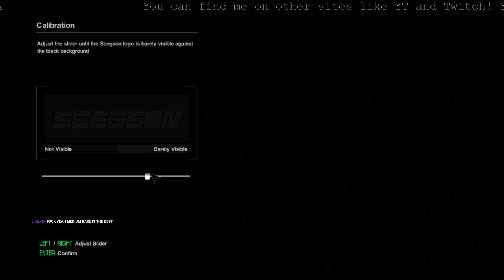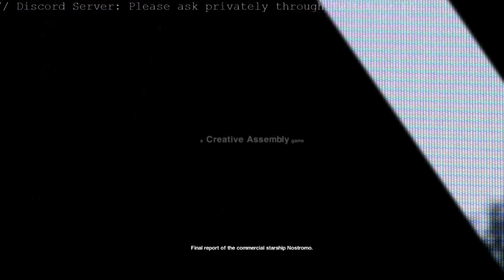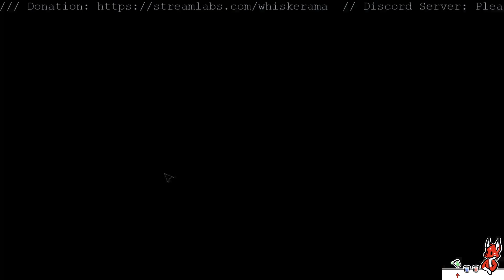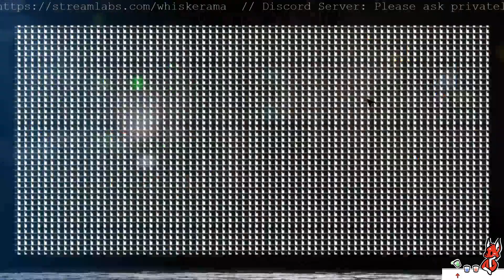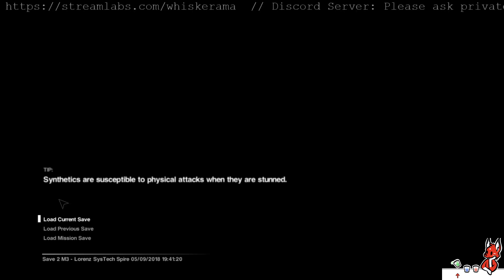Alien: Isolation S1